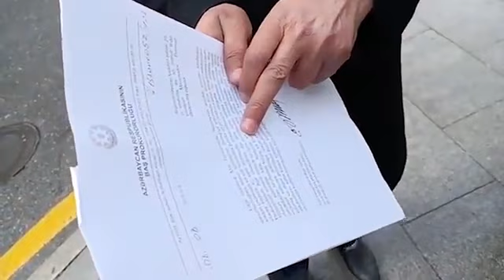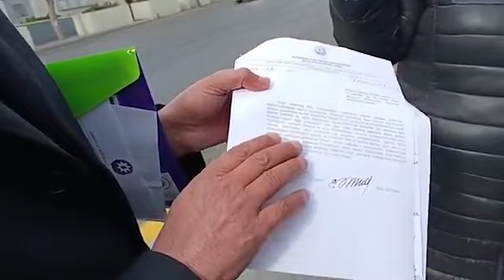11 gündür ACLIQ AKSİYASİ KEÇİRİRƏM! HAQQIMI VERİN!